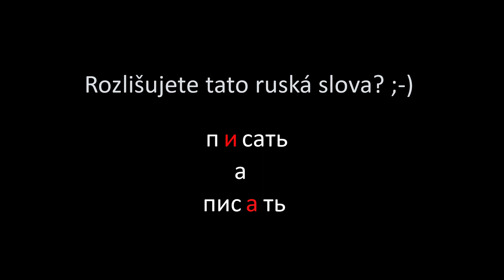Umíte vyslovit tato slovíčka? Schválně, zkuste to! 🤔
PROSÍM PODPOŘTE DALŠÍ ROZVOJ MÉHO KANÁLU ZASLÁNÍM DROBNÉ FINANČNÍ ČÁSTKY NA ÚČET: 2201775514, banka 2010. Vyzkoušejte také můj šikovný online kurz Poslechová Ruština, který můžete používat kdykoliv a kombinovat s čímkoliv. Naučí vás hlavně rozumět REALNÉ ruštině, ne učebnicové, a rychle reagovat při konverzaci s rodilými mluvčími. Více o Poslechové Ruštině můžete najít zde